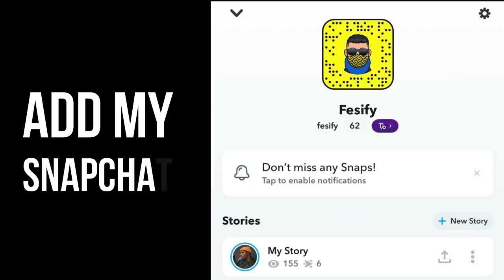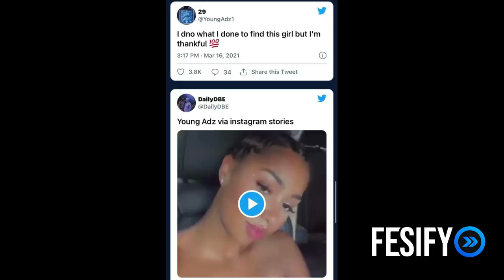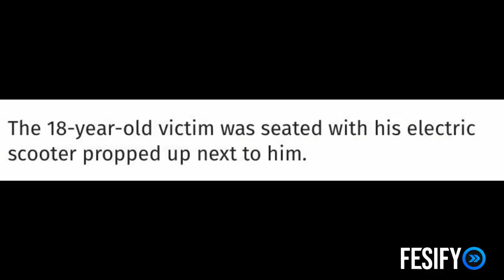Young Adz Calls Out Fake Girlfriend & Meridian Water Incident Update